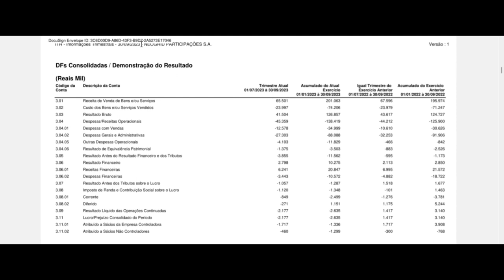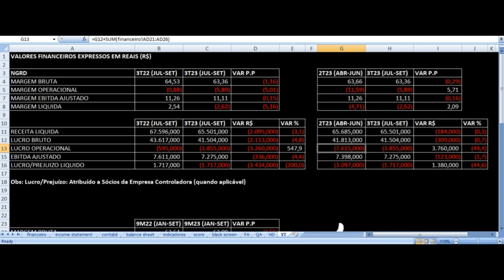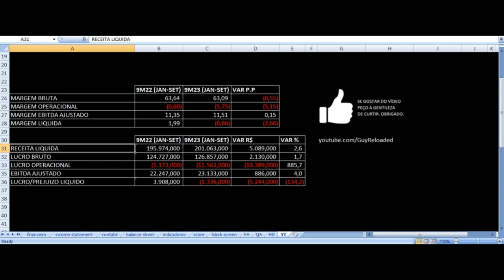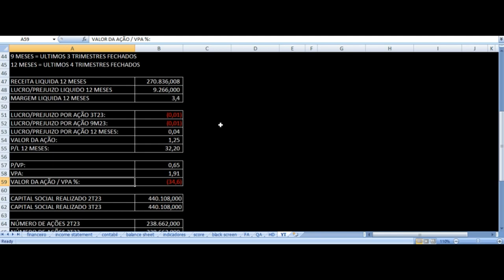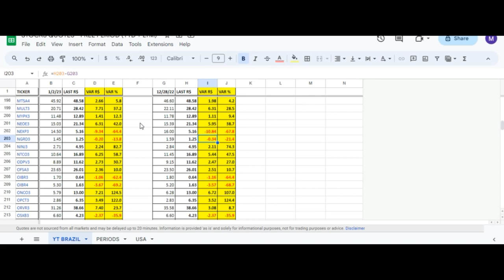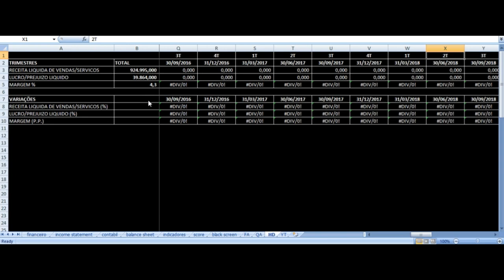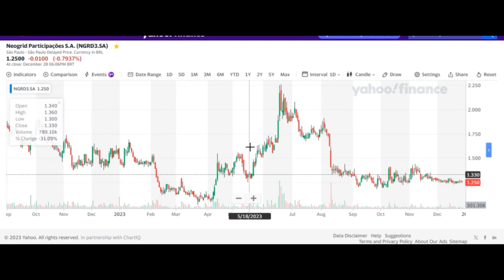Neogrid - Vale Investir Nas Ações? NGRD3 Resultados 3T23 Análise Fundamentalista